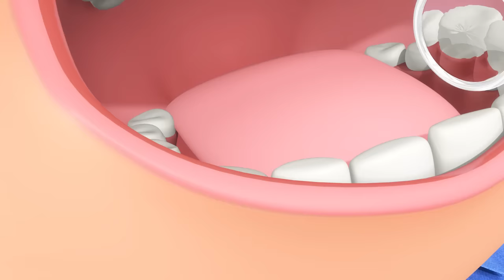Ir al dentista | LBB Canciones infantiles | Little Baby Bum Español - Moonbug Kids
¿Sabes lo importante que es cuidar tu boca? Ir periódicamente a comprobar que todo está bien es lo mejor.